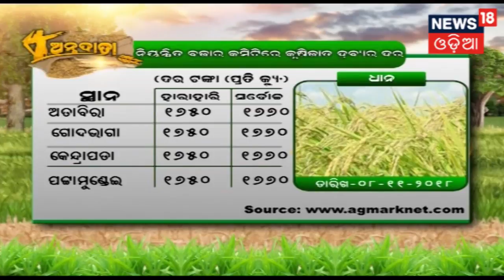ବାତ୍ୟା ପରେ ଧାନ ଫସଲରେ ଜଳ ପରିଚାଳନା | ANNADATA | 09 NOV 2018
ବାତ୍ୟା ପରେ ଧାନ ଫସଲରେ ଜଳ ପରିଚାଳନା